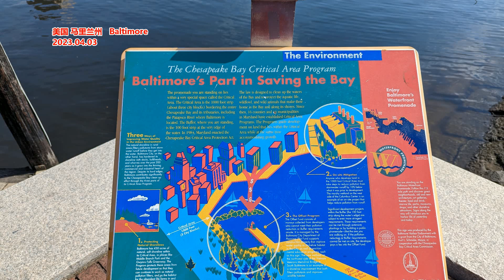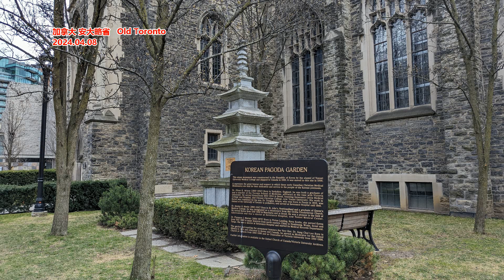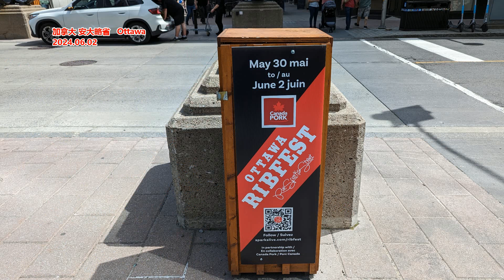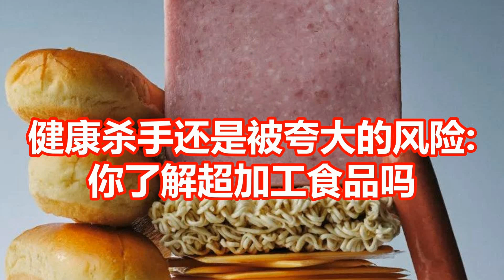健康杀手还是被夸大的风险 你了解超加工食品吗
文章来源: NYT
上世纪90年代中期，巴西营养流行病学家卡洛斯·蒙泰罗注意到一个令人担忧的问题：巴西儿童的肥胖率正在迅速上升。为了弄清其中的原因，他和圣保罗大学的同事们仔细研究了巴西家庭食品购买模式的数据，看看近年来是否发生了变化。